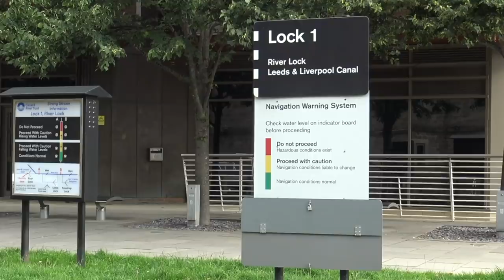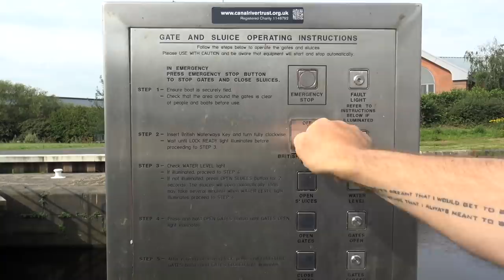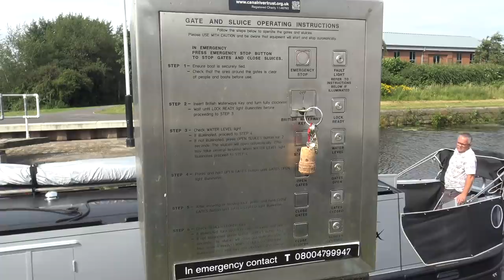The Flooded Mine and HUGE Canal Locks. Leeds to Castleford by Narrowboat - Ep. 65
We take a narrowboat journey from Leeds to Castleford passing St Aidan's flooded mine and entering some HUGE Canal Locks!

Continuing our journey across Britain by Narrowboat, after the eye-candy videography of the Yorkshire Dales and the Pennines, we bring narrowboat Silver Fox back into civilisation, making a brief visit to Leeds. We leave via Lock One and drop onto the Aire and Calder Navigation, passing Thwaite Mills, Lemonroyd Marina and the flooded St Aidan's opencast mine, now a nature reserve.

Colin finds out why the canal and river were re-routed thirty years ago, and we end our journey in our old hometown of Castleford. Unfortunately, not much fun for Dillon as he has some dental work planned!

'Top of my To-Do List' by Eric Williams.
'Looking After Yourself' by Biddy Sullivan.
'Perdidos (Instrumental)' by Nico Rengifo.
'It'll Be Alright (Instrumental)' by Cody Francis.
'A Day For Me' by Biddy Sullivan.
'With a Twist' by Golden Age Radio